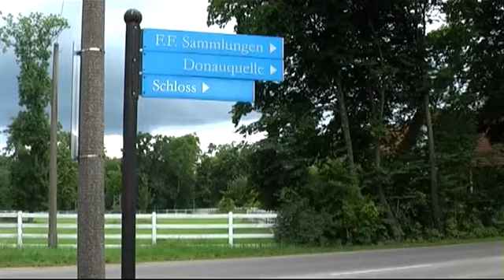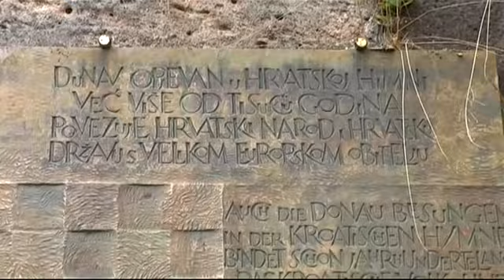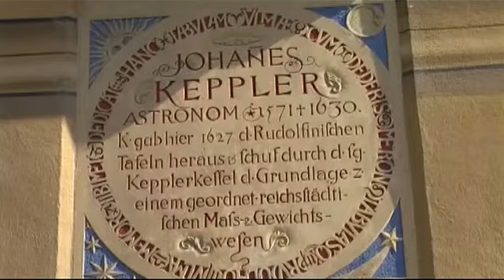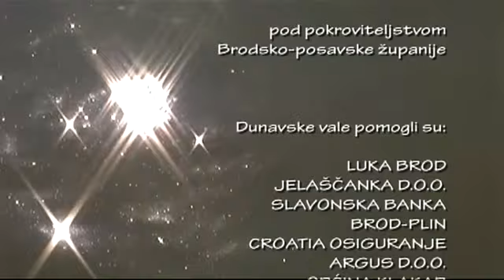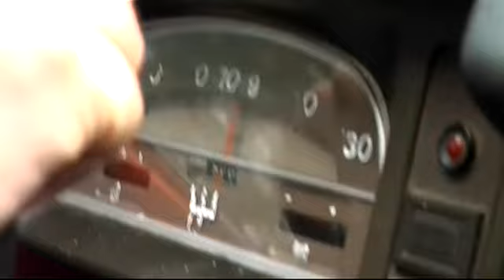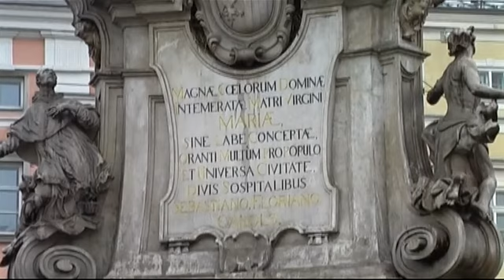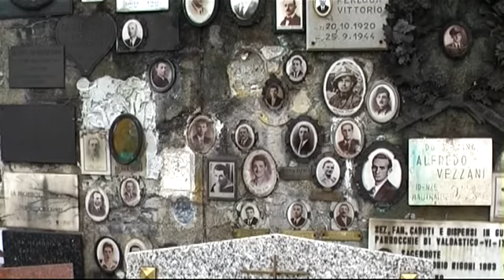Dunavski vali - 2cv putovanje od izvoda do ušća Dunava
Putovanje simpatičnim oldtimerima od izvora do ušća Dunava, prateći tok rijeke, od Njemačke do Rumunjske i Crnog mora.